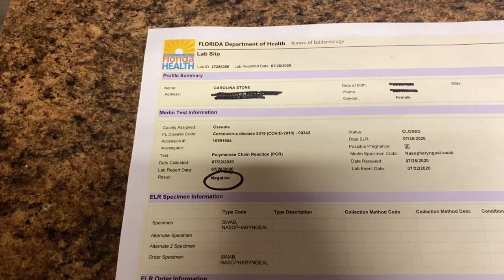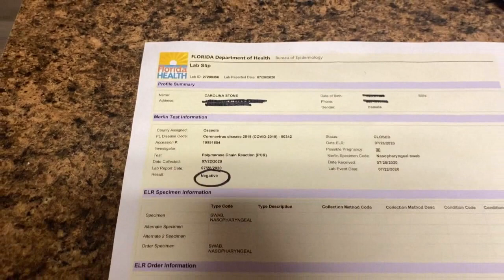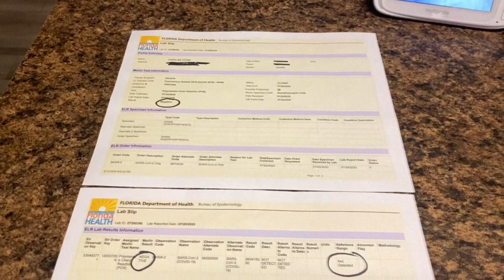FIZEMOS O TESTE E QUARENTENAMOS DE NOVO ::: CAROLINA STONE :::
Ola galerinha!

Tivemos que fazer o teste!